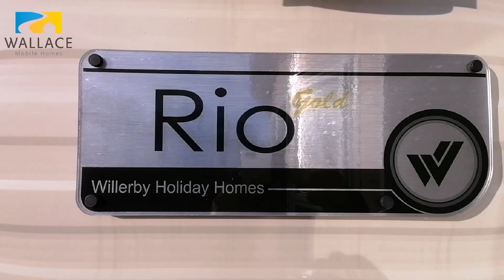2016 Willerby Rio Gold 32 x 12 2 bed 1080p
Video tour of 2016 Willerby Rio Gold 32 x 12 2 bed